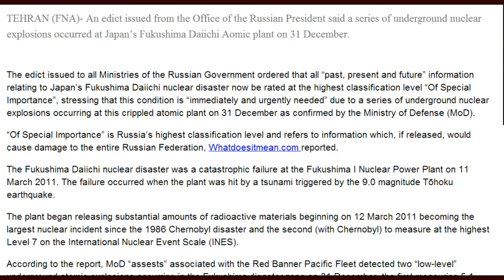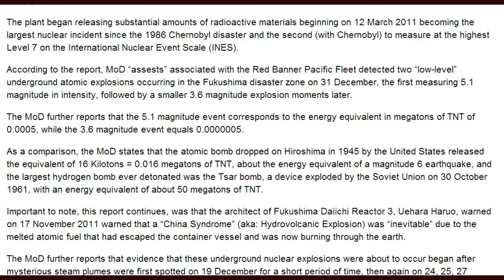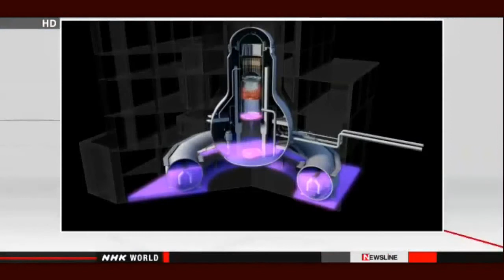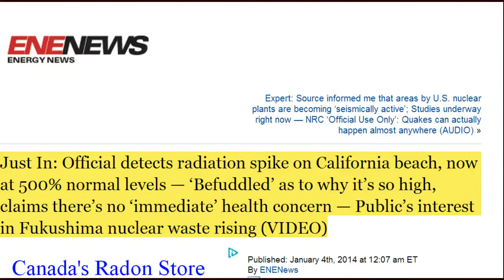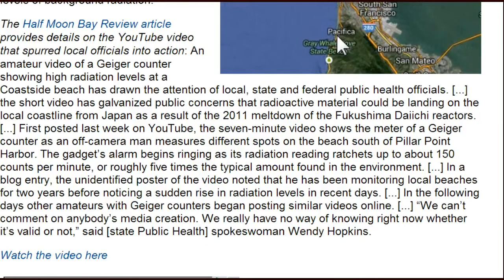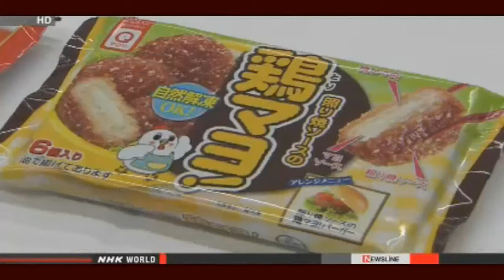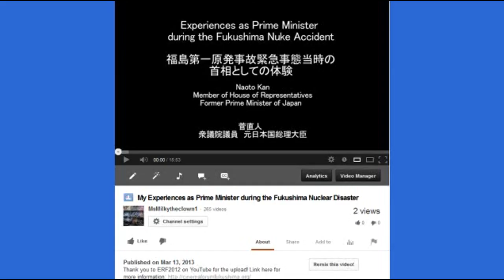Fukushima Update 1/4/14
Still catching up on Fukushima Updates for the last few days TY MissingSky101
Fukushima News 1/4/14: Military Poisoned By Fukushima Radiation; Russia Detects Blasts At Fukushima TY MissingSky101 & her backup channel MissingSky102! She Wrote

Kevin Kamps, Beyond Nuclear, joins Thom Hartmann. U.S Navy sailors onboard the USS Ronald Reagan were some of the first Americans to respond to the tsunami and nuclear disaster in Fukushima, Japan in 2011. Now - they're suing TEPCO - the company in charge of the stricken Fukushima Daichii nuclear power plant. At least 71 sailors on the USS Ronald Reagan have reported radiation sickness - and are suing TEPCO - alleging that the company knowingly downplayed the dangers of nuclear radiation at the Fukushima site. Of those 71 sailors - at least half have some form of cancer - according to the lawyer representing them. And other sailors are dealing with thyroid and reproductive health problems. So - did TEPCO knowingly mislead the world about the radioactive dangers at Fukushima immediately following the devestating tsunami - and could this lawsuit be the first of many to come?

TEPCO to clean up Fukushima plant's tunnels
The operator of the crippled Fukushima Daiichi nuclear plant is preparing to begin cleaning underground tunnels at the site after freezing the mouths of the tunnels.
The tunnels are believed to be one of the sources of radioactive materials that are polluting the groundwater at the facility on a large scale.
Tokyo Electric Power Company plans to block the flow of tainted water between the damaged buildings and the tunnels.
Workers will start burying pipes in the ground to carry refrigerants in January. They plan to begin draining the contaminated water from the tunnels in April after the freezing work is completed.

Just In: Official detects radiation spike on California beach, now at 500% normal levels — 'Befuddled' as to why it's so high, claims there's no 'immediate' health concern — Public's interest in Fukushima nuclear waste rising (VIDEO)

Expert: Source informed me that areas by U.S. nuclear plants are becoming 'seismically active'; Studies underway right now — NRC 'Official Use Only': Quakes can actually happen almost anywhere (AUDIO)

TEPCO Demands Its Own Employees to Return the Nuclear Accident Compensation Money, Mainichi Shinbun Says

Underground Nuclear Explosion at Crippled Japan Atomic Plant Shocks World

Where are the world's nuclear reactors?

Candidate for Tokyo Governor, in July 2011: "Radiation in Fukushima Is Not That Dangerous

Fukushima Govt. & Fukushima Medical University Signed Secrecy Pact With IAEA

Toxic Suburbia: Fantastic Rocky Flats vistas, plutonium breezes

Radiation on beach in Pacifica, CA beach 01 02 14
This area is at Esplanade beach, in North Pacifica, appx. 150-200 yards North of stairs. Readings were well above 800 counts per minute! Yikes! Here are the GPS coordinates to check it out yourself - 37° 39' 24.03"N 122° 29' 36.62"W. Bring your lead boots!

36 Signs The Media Is Lying To You About How Radiation From Fukushima Is Affecting The West Coast

Fukushima keeps on giving ... with new underground nuclear explosions

GreenMedInfo.com - Why There Is No "Safe" Level Of Radiation from Fukushima.